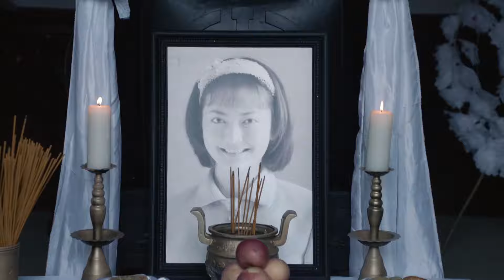【2024谍战剧】猎兵 27 | 抗日物资莫名丢失，张嘉益恶战张颂文，敌特诡计多端，谁才是幕后黑手（张嘉益 / 张颂文 / 吴樾 / 刘德凯）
导演: 陈林海
主演: 张嘉益 / 张颂文 / 吴樾 / 刘德凯
类型: 谍战 / 悬疑 / 民国 / 战争
制片国家/地区: 中国大陆
集数: 35
单集片长: 40分钟